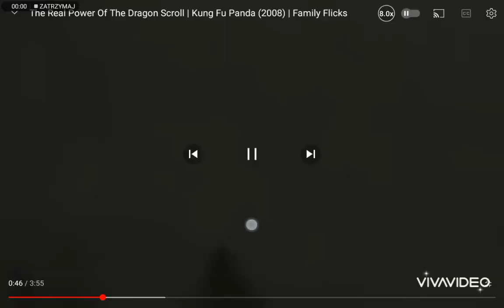12 kwietnia 2024